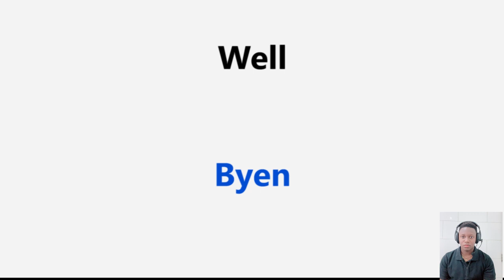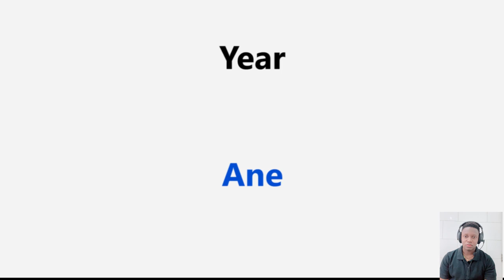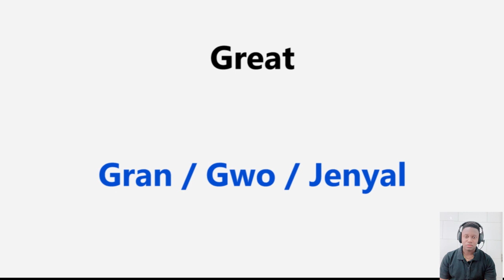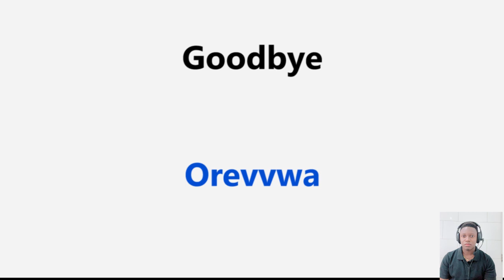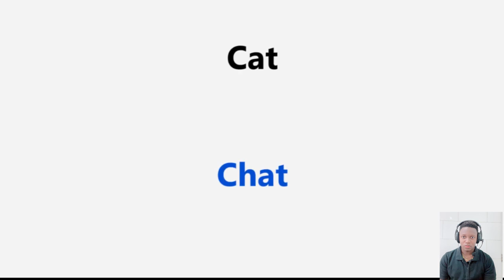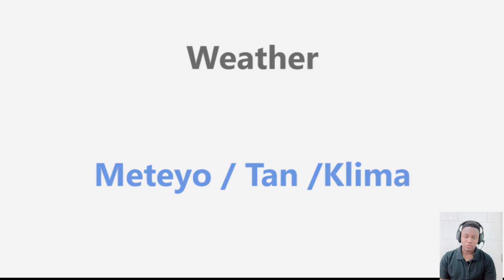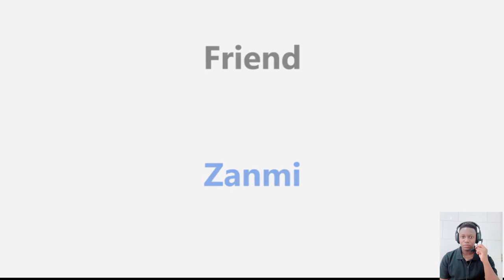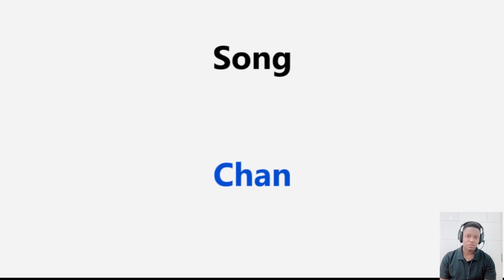150 Most used words in EnglishCreole for beginners = 150 mo ki pi itilize an AnglèKreyòl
Read extensively: Read a wide variety of materials, including books, newspapers, and magazines, to expose yourself to a variety of writing styles and vocabulary.

Listen to native speakers: Listen to podcasts, radio programs, and watch TV shows or movies in English to improve your listening skills and get used to different accents and dialects.

Write in English: Practice writing in English regularly, whether it be by keeping a journal, writing emails to friends or pen-pals, or participating in online forums and chat rooms.

Expand your vocabulary: Challenge yourself to learn new words and phrases each day, and try to use them in conversation or writing.